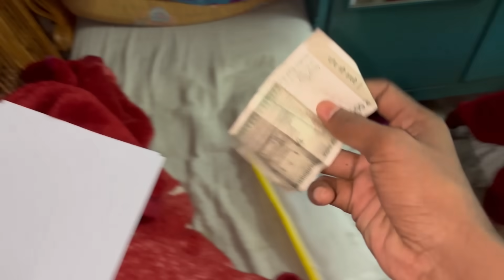achhank Aryan ji Ja rahe hain Bihar 🥹